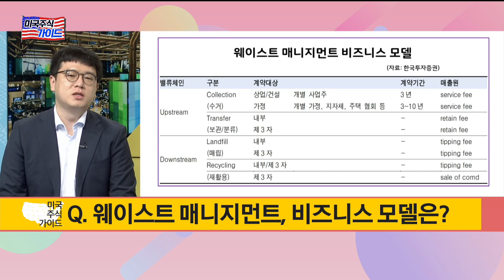[미국 주식 가이드] 버릴 거면 저 주세요 '웨이스트 매니지먼트(WM)' - 강경태 / 한국투자증권 리서치본부 수석연구원 / 매일경제TV